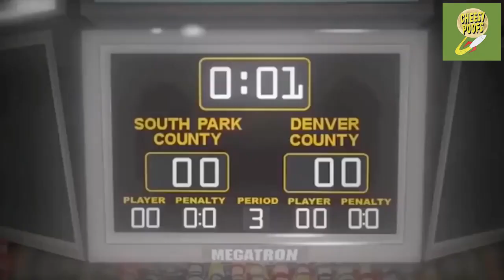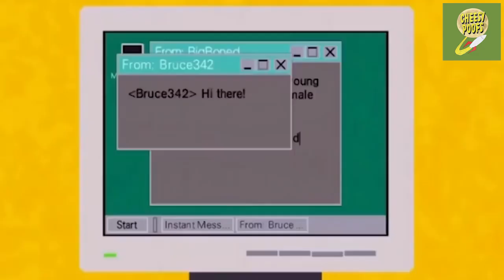The Best of Stan & Kyle: A Compilation from South Park #3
Welcome to Cheesy Poofs, the ultimate destination for South Park fans!
Whether you're a die-hard South Park fan or just discovering the show for the first time, Cheesy Poofs is the perfect place to indulge your love for this iconic series.